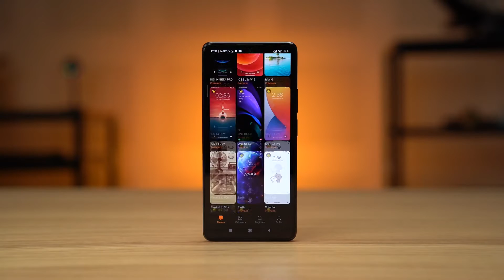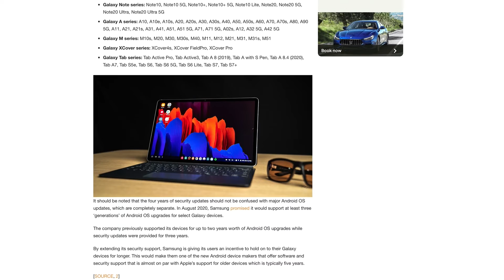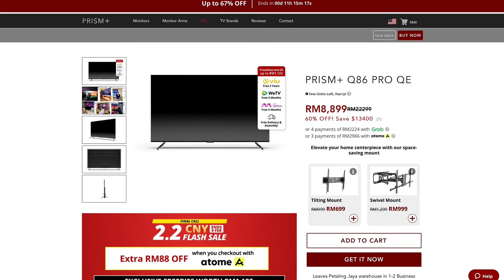What's new with the upcoming Oppo Find X5 Pro? | ICYMI #615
On today’s video we are going to take a look at the upcoming Oppo Find X5 Pro and we are also going to talk about the speciations and details about the phone. Samsung on the other hand will be providing five years of security updates for Galaxy S22, S21 and Tab S8 series.

More details here:
One in four smartphones “sold” in Malaysia last year was a Xiaomi

Samsung to provide five years of security updates for Galaxy S22, S21 and Tab S8 series

TIMESTAMP
0:00 - Intro
0:31 - One in four smartphones “sold” in Malaysia last year was a Xiaomi
02:05 - Samsung to provide five years of security updates for Galaxy S22, S21 and Tab S8 series
03:15 - The Prism+ Q86 PRO QE Malaysia
04:17 - Oppo Find X5 Pro